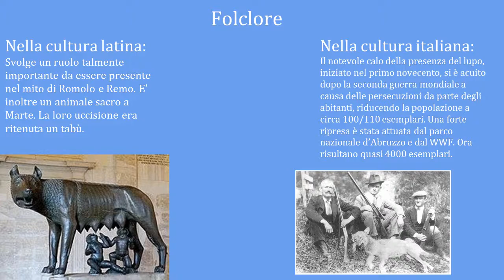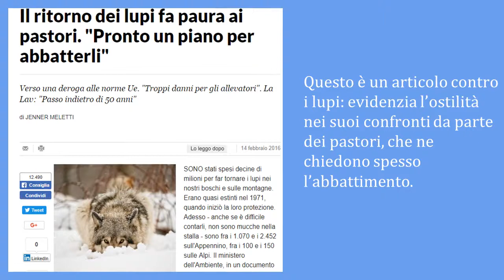La fauna del parco Nazionale d Abruzzo